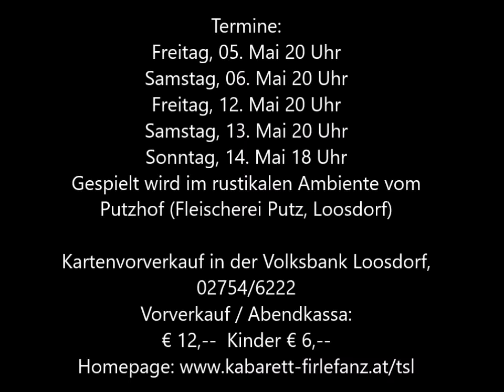Theater-Spielgruppe Loosdorf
Mann oh Mann